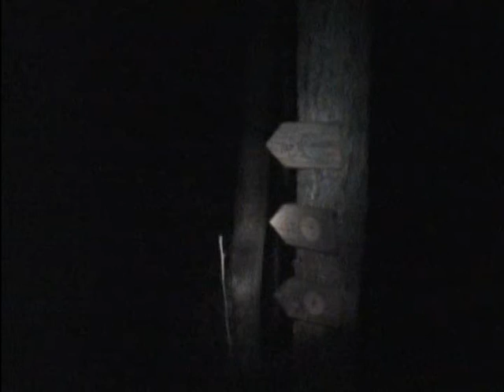A BC 251 Mini-movie produced & directed by Jeff Houser.